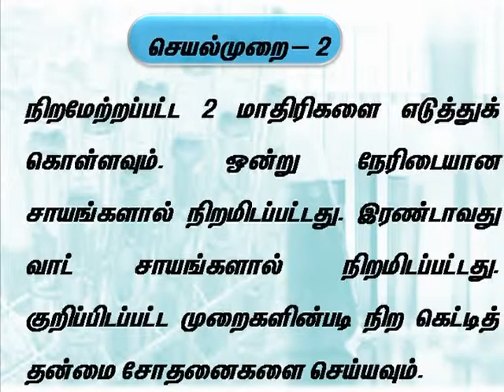tamil 12 activity